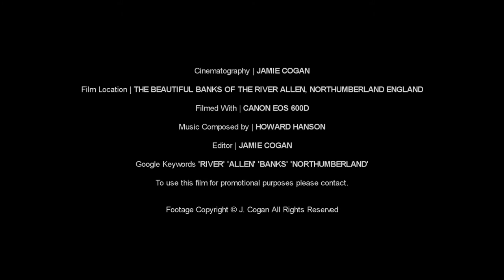The Fair Maidens of February ~ Visit Northumberland ~ Canon EOS 600D/T3i (HD)